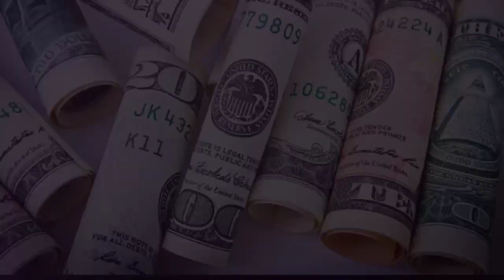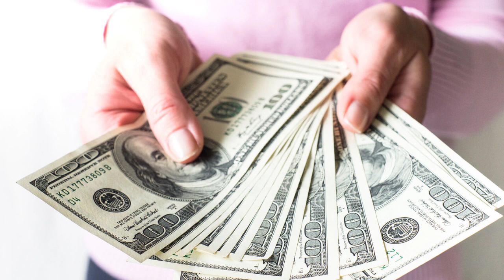Don't allow this 5 habits in your life - Assamese motivational video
👆এতিয়াই ডাউনলোড কৰি ৰেজিষ্টাৰ কৰক । ( এইটো লিংক ৰ পৰা ৰেজিষ্টাৰ কৰিলে 30% ৰ পৰা ২০০ টকা লৈকে discount পাব ।

Code - PRITMPH728

7 habits of highly effective people // assamese motivational video by ps aspiring films

আগৰ video 👇
9 things you should naver do in life // Assamese Motivational Video by ps aspiring filmd

এই ৯ টা ভুল জীৱনত কেতিয়াও নকৰিব । এই ৯ তায়ে মানুহক নষ্ট কৰে । যদি আপুনিও কৰি আছে বন্ধ কৰি দিয়ক ।

আজিৰ ভিডিঅ ত মই ভাল মানুহৰ কিছুমান অভ্যাস আগবঢ়াই দিছোঁ । কাৰণ সফল হোৱাৰ লগতে এজন ভাল মানুহ হোৱাটো ও জৰুৰী ।

8 habits that make you successful in your life // 8 tips for personality development // Assamese motivation by ps aspiring films.

this video i told you that how you can achieve success in life.or what is the habits that every successful person follow in there life.or what habits you should avoid in life.